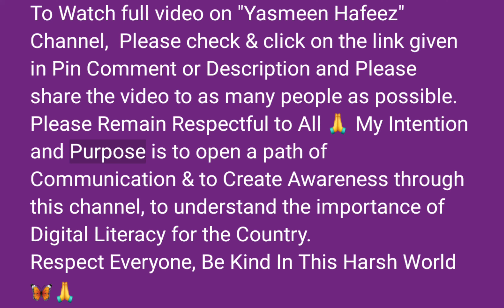It Is Very Important To Modernize Madrasa Education For The Better Future Of Students In Our Country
The SC in the Madarsa Act case referred to this decision and held that the HC had erred by striking down the law for violating the right to education. The court also stated that minority institutions such as madarsas have a right to provide religious education and handle their own administration under Article 30.

UP Madrasa Act... To Watch full video on "Yasmeen Hafeez" channel,  Please check and click on the link given in pin comment or description and please share the video to as many people as possible.
Please Remain Respectful to All 🙏 My Intention and purpose is to open a path of communication and create awareness through this channel, to understand the importance of digital literacy for the country.
Respect everyone, Be kind in this harsh world🦋🙏